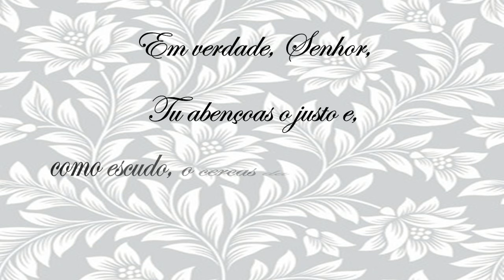ELE IMITA O HIDRATANTE NATIVA SPA AMEIXA NEGRA DA O BOTICÁRIO! CUSTA 12,00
Oi amigas lindas! Esse hidratante, imita o hidratante ameixa negra da O Boticário e custa muito mais barato! Vem ver comigo qual é!

O choro pode durar uma noite, mas a alegria vem pela manhã.

Priscila Tavares
📫 Caixa postal 20
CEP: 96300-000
Jaguarão RS

Parcerias ou publicidade

••• Músicas do editor de vídeos Filmora Travel Music